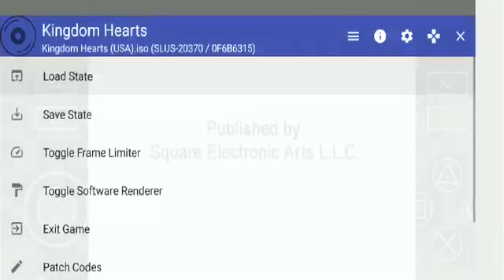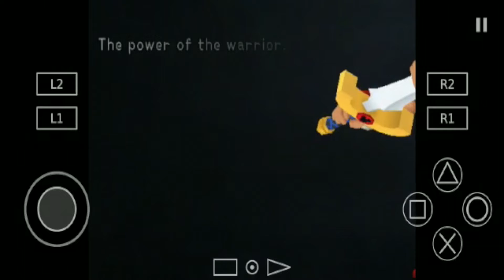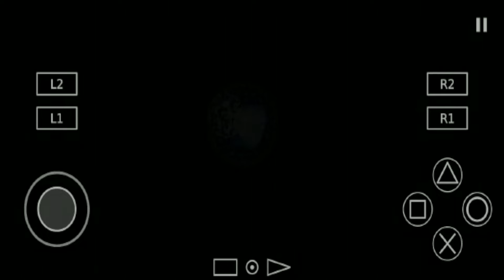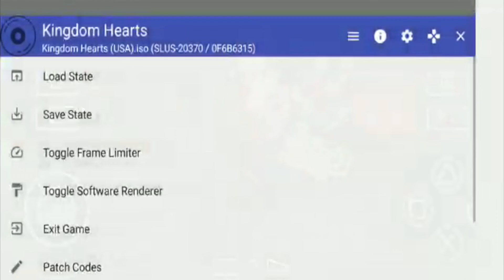Testing Kingdom Hearts On AetherSX2 PS2 Emulator On Android